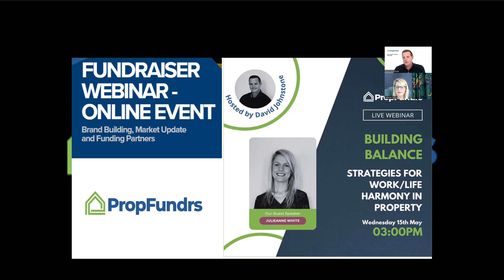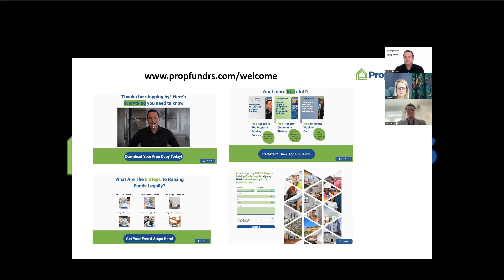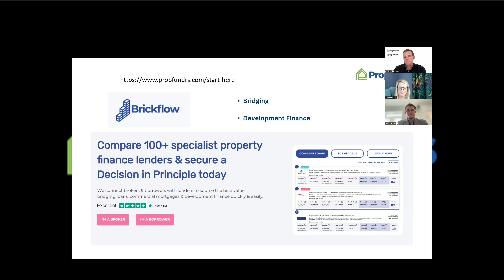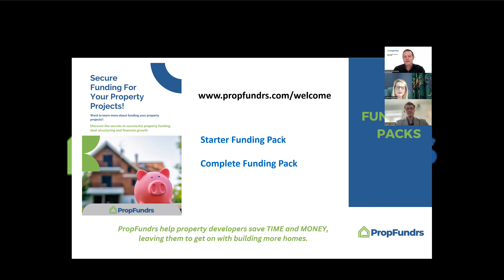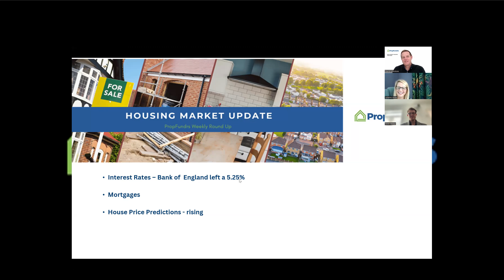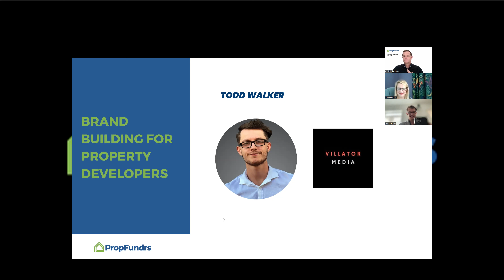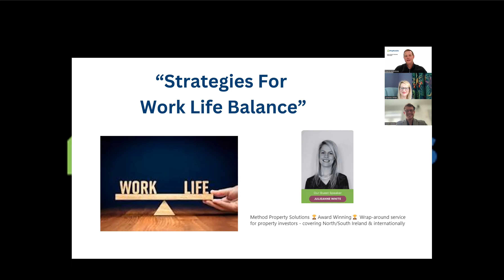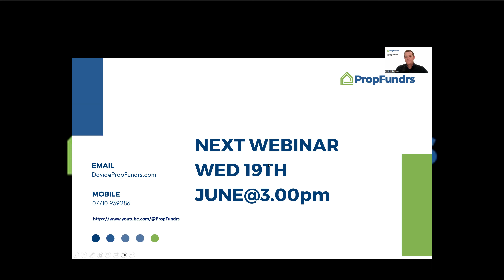PropFundrs Community Webinar May 2024: Work Life Balance in Property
David Johnstone our CVO, is joined by Julianne White from Method Property Solutions.  Julieanne, who is hugely experienced in regards to assessing potential property deals, accessing funding for those deals and offering a sale to sold service where she gives 100% to each and every client, joined us to speak about Work Life Balance.

As a working mother, Julieanne knows all about ensuring that no part of her life is neglected.  With super organisational skills and the ability to focus in on the important details and forget the noise, Julieanne shares her methods to attain the optimum work life balance.